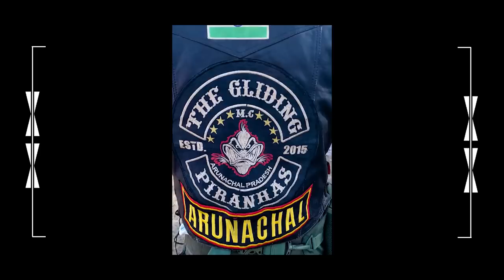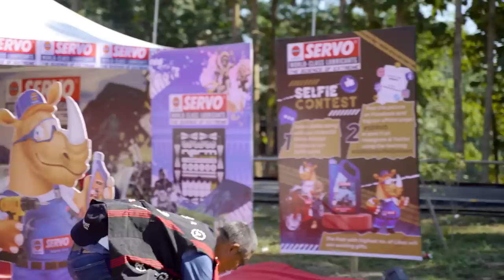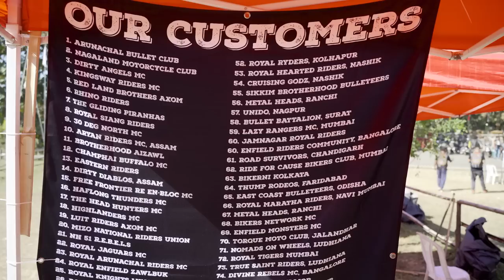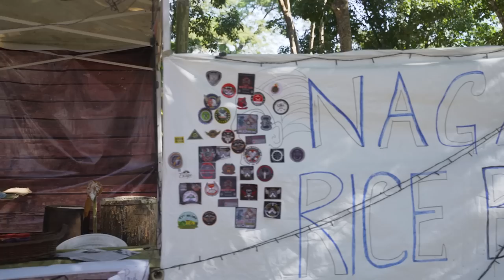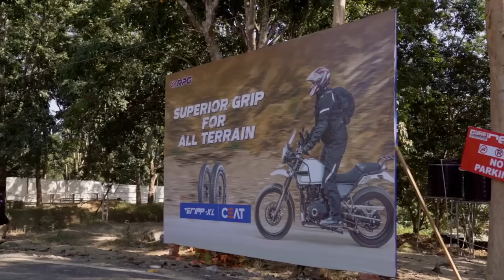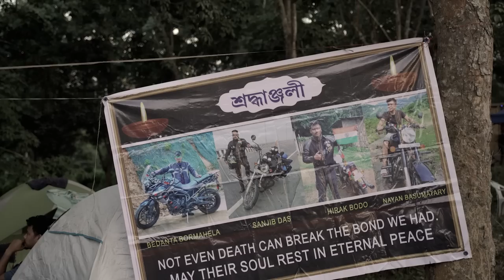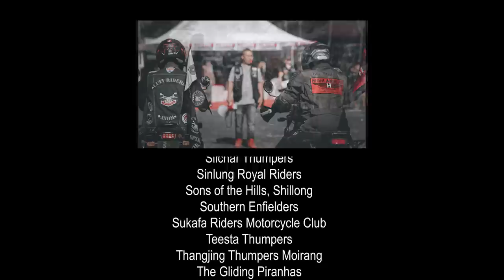12th North East Riders Meet, 2022 |OFFICIAL VIDEO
North East Riders Meet (NERM) is an annual event of the Royal Enfield Motorcycle riding community from the Northeast of India with participants not only from the Royal Enfield Clubs of the region but from across the country and abroad. Held every year under the theme 'When we meet, we grow' , NERM is dedicated to building friendship, brotherhood, cultural exchange.
the 12th edition of NERM was hosted by Nagaland Motorcycle Club from 3rd to 5th December 2022 in Nagaland.